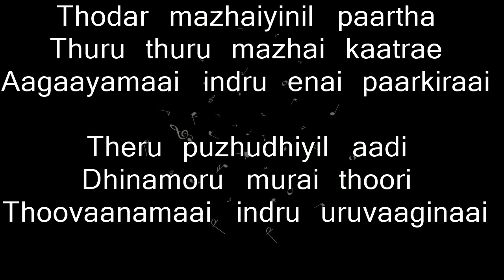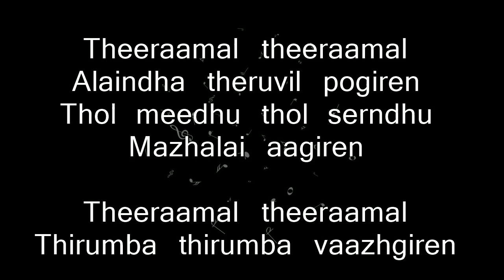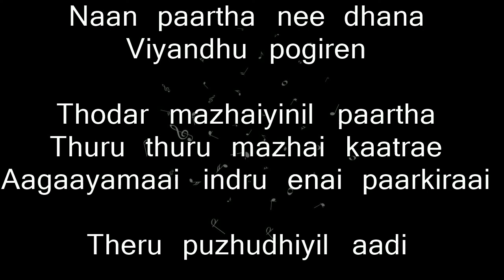Ranga - Theeramal Instrumental | Karaoke with Lyrics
Instrumental and Karaoke Version of Theeramal Song from Ranga movie.